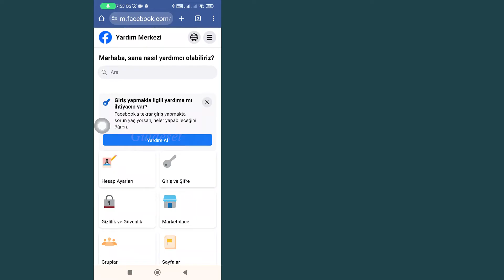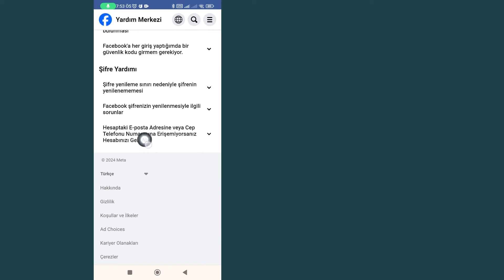Facebook Hesabinin Kilidi Nasil açilir | Facebook Hesabinin Kilidini 2 Dakika Içinde açin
Facebook hesabının kilidi nasıl açılır | Facebook hesabının kilidini 2 dakika içinde açın
Bu videoda adım adım Facebook hesabının kilidini nasıl açacağınızı öğreneceksiniz. Facebook hesabının kilidini açmak çok kolaydır ve bu eğitimle bunu kolayca yapabilirsiniz.

Bu eğitim düzgün çalıştıysa lütfen bu videoyu beğenin ve aşağıya bir yorum bırakın!
Ayrıca eğitim talebiniz varsa yorum kısmından bize bildirin ki en kısa sürede öğretilebilsin.